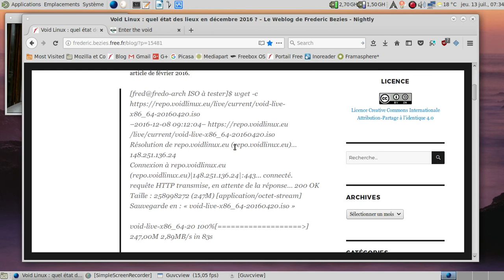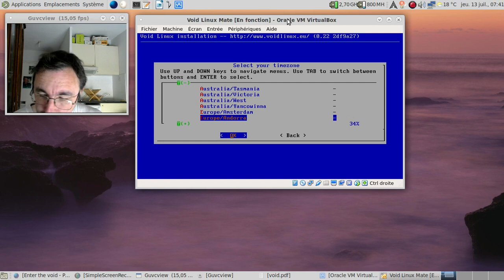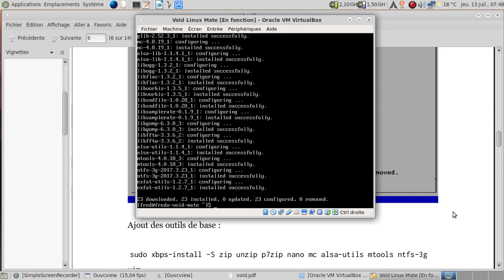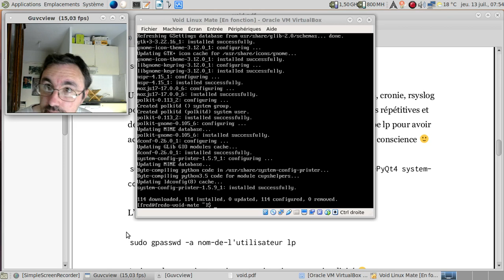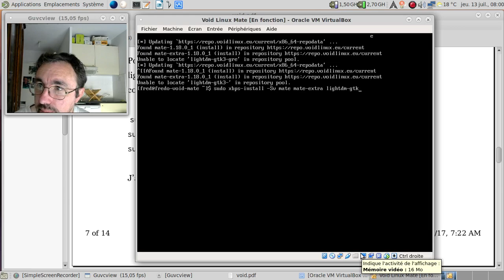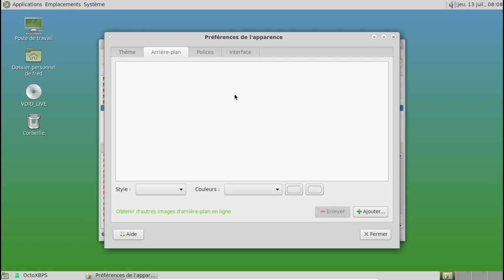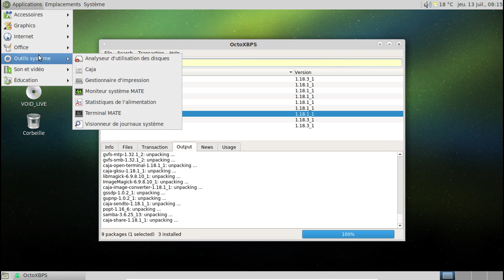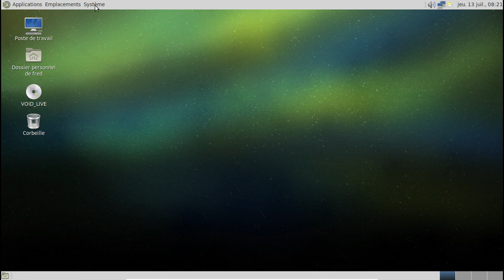Peut-on installer une Void Linux complète en 30 minutes depuis le départ ?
Vidéo geek complètement inutile donc indispensable :)

Je suis parti d'une image minimale, même si des images live installable existent aussi.

Mon article du mois de décembre 2016 sur la Void Linux

Horodatage :

01:42 : l'article de décembre 2016.
02:22 : le site de la void linux
03:43 : on lance le chronomètre
04:11 : l'entrée du wiki sur la gestion des services dans runit
05:33 : vérification de l'image ISO
05:52 : image ISO OK ? Elle est bonne pour le service ;)
07:02 : lancement de la machine virtuelle
07:33 : on se connecte
07:40 : on lance l'installateur
07:57 : choix du clavier
08:08 : activation du réseau
08:14 : choix de la source des paquets
08:21 : nom de l'ordinateur en réseau
08:30 : choix de la localisation
08:38 : choix du fuseau horaire
08:49 : mot de passe root
08:55 : ajout de l'utilisateur
09:29 : emplacement du gestionnaire de démarrage
09:42 : partitionnement du disque
10:26 : montage des partitions
11:00 : installation ? Go !
14:04 : on redémarre
14:53 : première couche de paquets en post-installation
15:50 : on s'occupe de déverrouiller le son :)
16:05 : au tour de Xorg
19:05 : deuxième couche d'outils :)
22:43 : on va utiliser mc en mode sudo pour ajouter rapidement les liens des services dans runit :)
23:43 : ajout du support de VirtualBox pour l'affichage en plein écran
27:10 : au tour de Mate-Desktop...
31:47 : on lance lightdm :)
32:35 : on configure le clavier pour l'avoir en français dans Mate-Desktop !
33:05 : dommage, le pari est perdu de peu... Mais au moins, on y était presque :D
33:22 : on va fignoler l'installation disponible en installant octoXBPS
34:00 : oh, un port d'Octopi utilisable :D
36:30 : rajoutons les répertoires utilisateurs en français...
39:55 : redémarrage de frais pour voir si tout fonctionne ;)
40:42 : LibreOffice est normalement en français :)
41:37 : oh, un cups fonctionnel :)
42:45 : rajoutons Quodlibet
43:45 : et mplayer pour les vidéos
45:27 : voyons le support des imprimantes HP, même sans un hplip 100% fonctionnel...
46:54 : ça fonctionne, joie !
47:08 : dernier truc, la prise en compte du NetworkManager avec son applet
48:34 : c'est bien l'informatique libre qui fonctionne :)
49:32 : conclusion